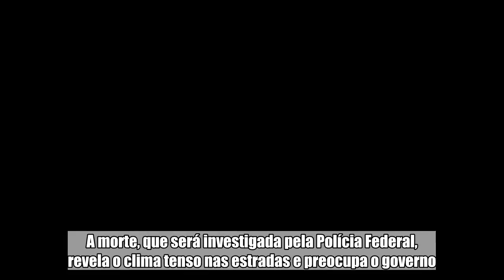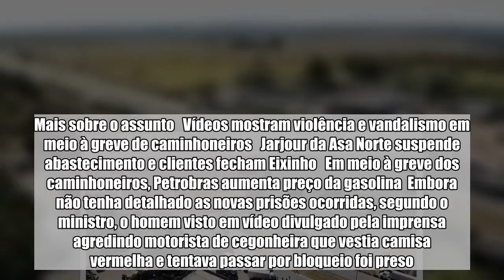Caminhoneiro é morto com pedrada e eleva tensão nas rodovias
Um caminhoneiro foi morto na tarde desta quarta-feira (30/5) na cidade de Vilhena, em Rondônia. Segundo a Polícia Rodoviária Federal (PRF), o motorista foi atingido por uma pedra que teria sido arremessada por um manifestante contra o para-brisa do veículo. A morte, que será investigada pela Polícia Federal, revela o clima tenso nas estradas e preocupa o governo. O ministro-chefe do Gabinete de Segurança Institucional (GSI), Sérgio Etchegoyen, anunciou que “novas prisões” estão sendo executadas por causa de atos de violência por “grupos estranhos” à mobilização dos caminhoneiros, em greve há dez dias. O ministro não especificou, no entanto, quantas novas pessoas foram presas nem onde.   Mais sobre o assunto   Vídeos mostram violência e vandalismo em meio à greve de caminhoneiros   Jarjour da Asa Norte suspende abastecimento e clientes fecham Eixinho   Em meio à greve dos caminhoneiros, Petrobras aumenta preço da gasolina  Embora não tenha detalhado as novas prisões ocorridas, segundo o ministro, o homem visto em vídeo divulgado pela imprensa agredindo motorista de cegonheira que vestia camisa vermelha e tentava passar por bloqueio foi preso . O ministro se referia a um episódio de violência registrado na terça-feira (29) na BR-153 em Miranorte, na região central do Tocantins. Nas imagens, é possível ver que o caminhoneiro teve a roupa rasgada e recebeu socos. Na terça, outras sete pessoas já haviam sido presas em atos semelhantes, no Maranhão. De acordo com Etchegoyen, o governo está “profundamente preocupado” com os atos de violência contra caminhoneiros pelo Brasil, mas assegurou a proteção dos motoristas e que integrantes de todas as forças federais. “Não temos mais movimento de caminhoneiros, o que temos agora e tem trazido preocupação é o uso da violência contra movimento de caminhoneiros.” Confira os vídeos abaixo: